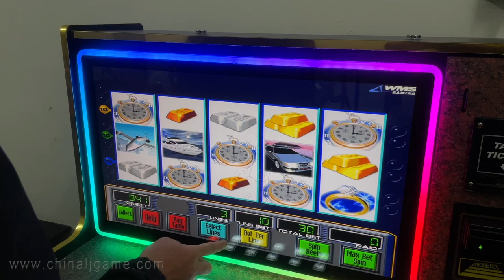27 inch wms 550 life of luxury game machine for sale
Skype: gzgamecris